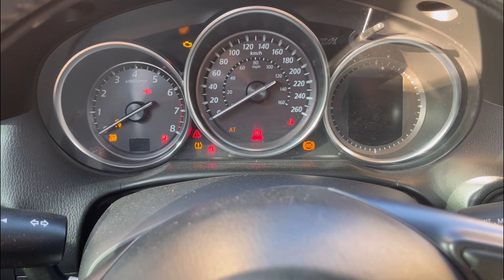Como Cambiar bujía Mazda cx5 / Quita bobina de bujía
Espero que les ayude de mucho, si fue así háganmelo saber con una reacción una like o una suscripción, recuerden que siempre los leo !! 💖